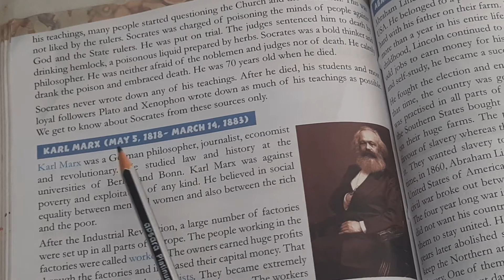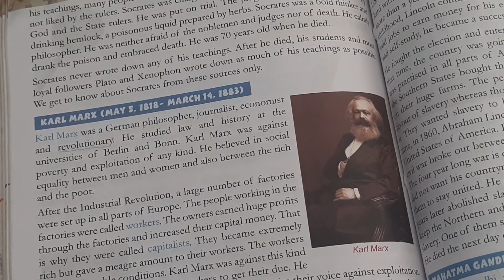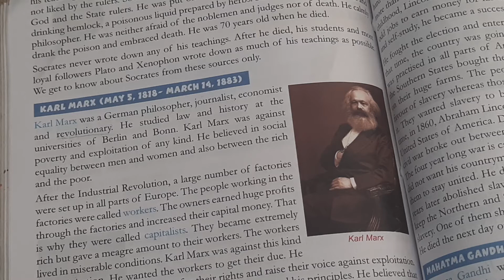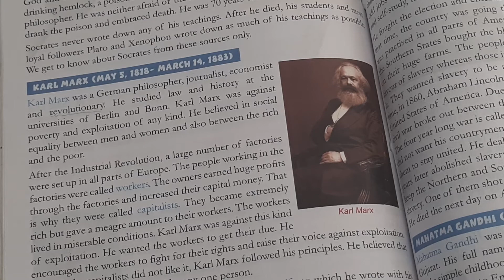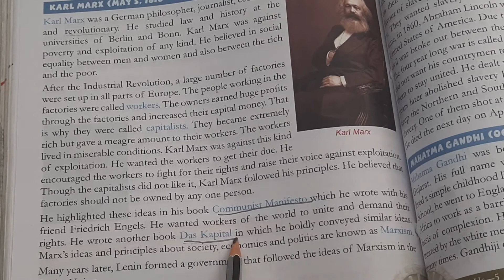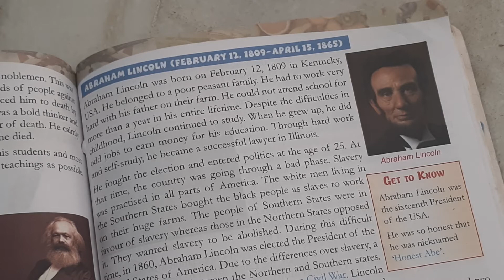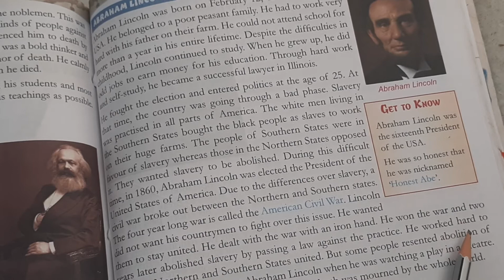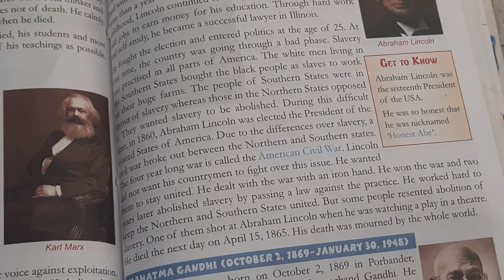CLASS 5 SST CHAPTER 16 THEY LIVE FOREVER (PART-2)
IN THIS VIDEO CLASS 5 SST CHAPTER DISCUSSED. HOPE YOU WILL ENJOY THE VIDEO. HAPPY LEARNING!